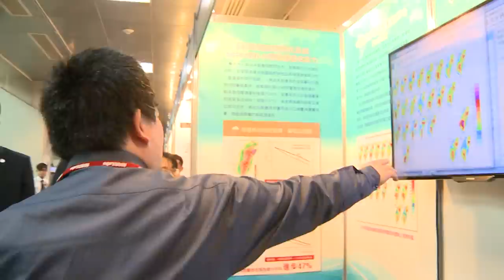行政院長張善政出席行政院災害防救應用科技方案(第二期)-104年度成果研討會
行政院長張善政今（13）日出席「行政院災害防救應用科技方案（第二期）-104年度成果研討會」時表示，過去我們經歷過不少重大天然災害，例如1999年的921大地震、2009年的八八水災、和今年的0206震災，對民眾造成重大的心靈創傷與財產損失，要如何彌補這些損失，科技部的研究角色就相當重要。

張院長表示，科技部推動相關的救災研究，目前已有相當的成果，但是在0206震災後，發現還有許多要努力的地方。行政院提出「安家固園」方案，由內政部統籌規劃，其他機關配合辦理，需要長期的執行時間，他個人雖僅短暫幾個月的任期，但啟動工作相當重要，如果可以繼續推動，應該對社會有所幫助。

張院長指出，「安家固園」方案涉及土壤液化和建築物結構健檢與補強。關於土壤液化，從現況及歷史發展的軌跡來看，臺南土壤液化潛勢區的範圍不小，「0206震災」受創面積雖然不大，但有部分建築物受損，針對已有建築物的地區，我們必須要在不影響現有結構，改善地質等其他問題，並研議相關解決方案。

在建築物結構健檢及補強方面，張院長表示，上週與接任政府的行政院長林全會面，彼此對於「安家固園」方案的推動均有共識，林全也非常關切相關經費及推動時程等問題。對於結構健檢和補強方面的規劃內容，內政部將會對接任執政團隊報告。

有關建物耐震補強工法，張院長表示，臺灣過去從未同時對上百萬棟建築物作健檢，該健檢結果將屬於大數據資料，包括資料分析及分類、補強門檻鑑定、補強工法設計等，都有很大的研究空間。因此，「安家固園」方案由內政部啟動後，請科技部配合後續的資料分析研究工作。

張院長指出，「安家固園」方案也涉及土壤鑽探與地質鑽探工作，過去地質鑽探是草根行業，且市場需求小，但配合執行「安家固園」方案，未來幾年內地質鑽探的需求量會大幅增加，希望藉此機會讓地質鑽探成為專門行業。

最後，張院長對「行政院災害防救應用科技方案（第二期）」的成果表示肯定，並以0206震災案例，期許能擴大該方案的效益，繼往開來，將來面臨大型災害來襲時，能安然渡過。